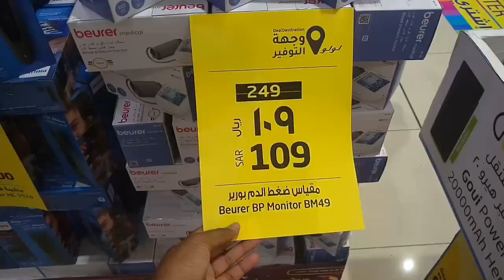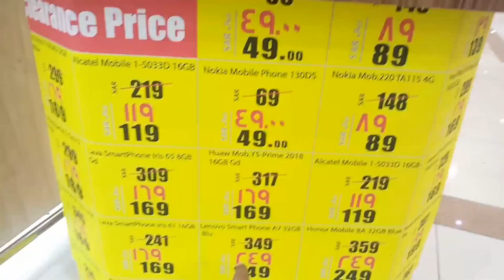LULU Market Weekly All iPhone Samsung S21 FE and Huawei OPPO Vivo Mobile discount offer,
Saudi Arabia Latest Update News today in Urdu and Hindi, Saudi News in Urdu, Today News in Saudi Arabia, LULU Market Weekly All iPhone Samsung S21 FE and Huawei OPPO Vivo Mobile discount offer, iPhone 13 pr max and all iphone mobile price, Samsung S 21FE 5G price, Samsung S21 Ultra and Note 20 Ultra price, Weekly Mobile diswcount offer Lulu market, Lulu market mobile discount offer, Huawei Nova 8 and Nova 9 price,